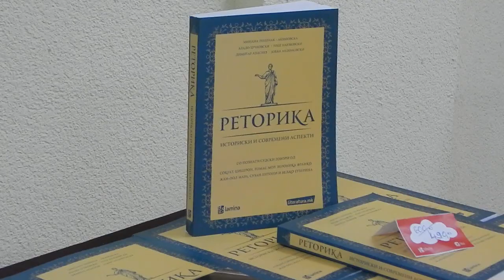Промовирана книгата „Реторика – историски и современи аспекти“